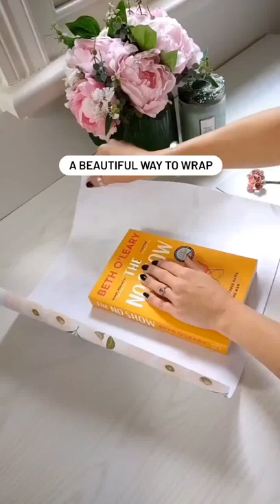HOW TO WRAP A BOOK THE SIMPLEST WAY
HOW TO WRAP A BOOK THE SIMPLEST WAY WITHOUT GLUE